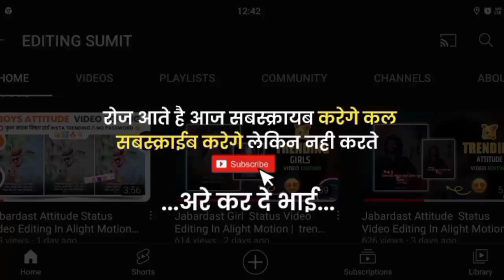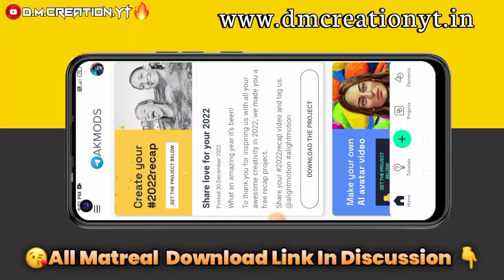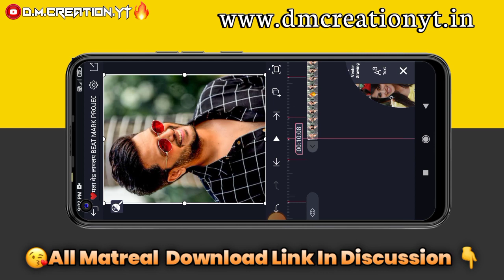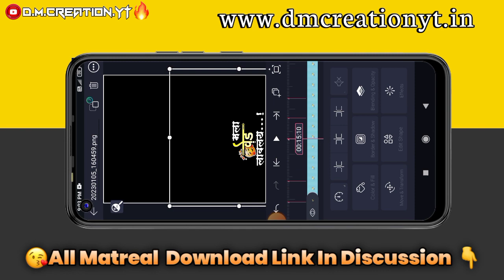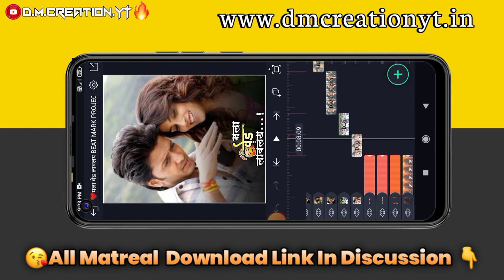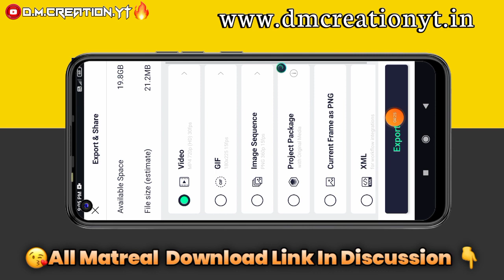❤️वेड लावलय Instagram Trending Status Editing Alight Motion | Ved Movie Status Editing 2023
😍भावानो सर्वात जास्त आनंद तेव्हाच होतो ज्यावेळेस तुमी चैनेलला सबस्क्राईब करता. !!

😘 मटरियला कोणत्याच प्रकारचा Password📲 लावत नसतो. !!

तुम्हाला पुढचा विडीओ कोणता पाहीजे भावानो. कमेंट नक्की करा.😘🙏